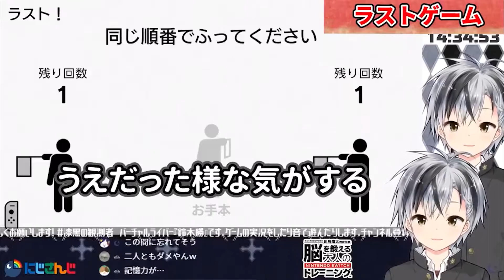【脳トレ】分裂した鈴木勝【にじさんじ切り抜き/鈴木勝】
勝と勝

‹概要›
2020年6月14日に配信された脳トレ実況。
脳トレの途中、対戦トレーニングとなり
1人しかいないことをリスナーに指摘された勝くんは…。

※Twitterでアップした動画を少し編集した物になります。

※Twitterでも鈴木勝の切り抜き動画などを上げています。